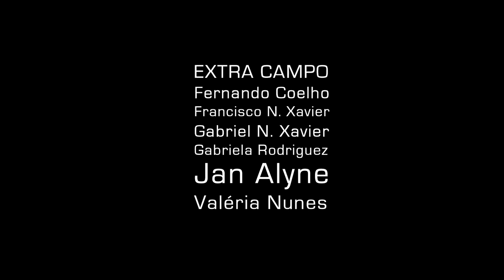EP 16 - Sinto que temos que preservar a liberdade - Lá em Casa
A gente tarda mas não falha.  Residente em Montevideo, Adriano Siri, em visita a sua terra natal mostra um pouco de sua música Um toque de maldade. Uma parceria com a amiga de longas datas, Daniela Folha.